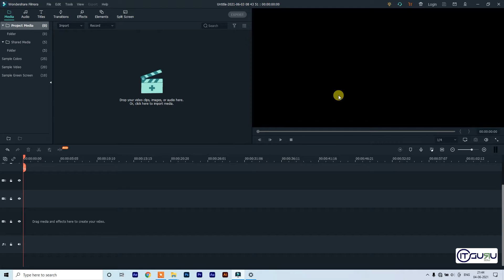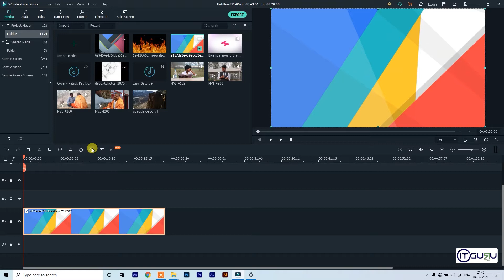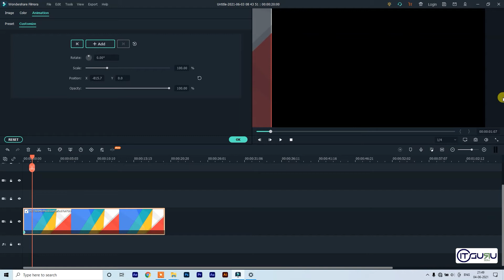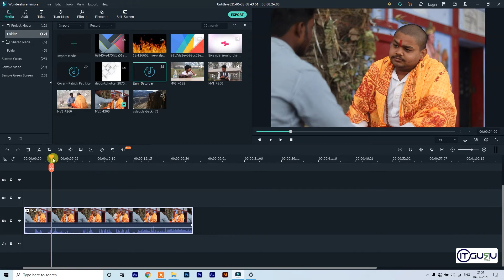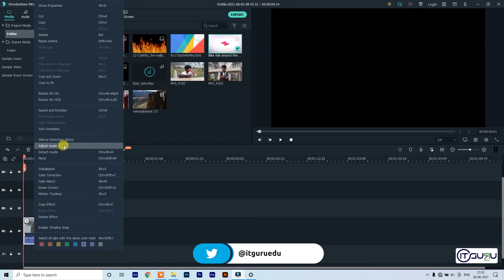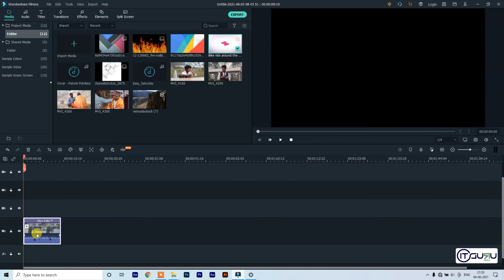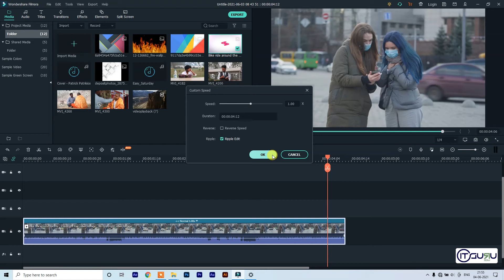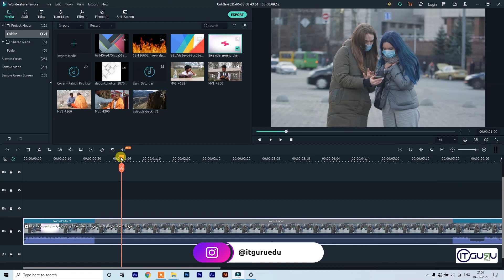Filmora X Keyframe Animation | Tutorial #14 | Custom Animation using keyframe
FIlmora X ki is video mein aap sab seekhenge ki Keyframe animation kya hota hai aur aap iska use karke custom animation kaise generate kar skte hai.